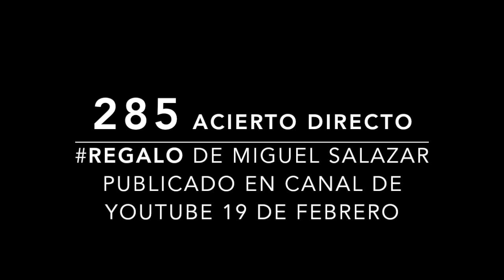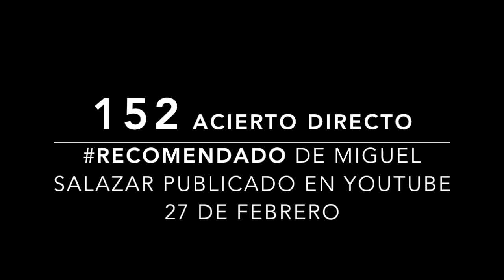ACIERTO DIRECTO DE MIGUEL SALAZAR COLOMBIA